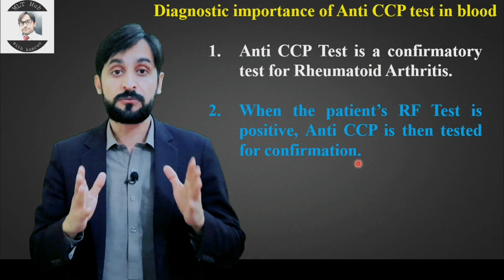Anti CCP Test | What is an Anti CCP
Anti CCP test is the confirmatory test for Rheumatoid Arthritis. Today we will learn about Anti CCP test.

Queries solved in this video:
00:00 | Introduction
00:52 | what is Anti Cyclic Citrullinated Peptide Antibody?
01:40 | Diagnostic importance of Anti CCP test in blood
02:12 | Normal Range of Anti CCP in blood
02:26 | Specimen collection for Anti CCP test
02:48 | Causes of high Anti CCP in blood